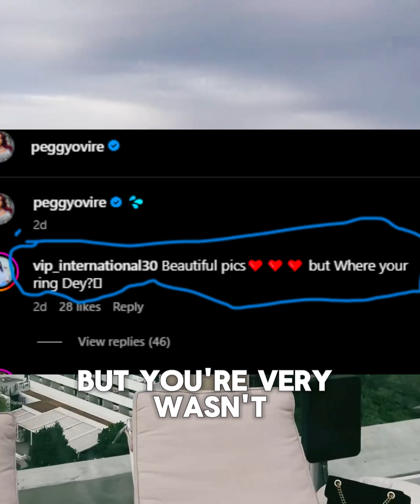What’s Going On with Peggy Ovire’s Ring? Fans Demand Answers!"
Peggy Ovire’s Stunning Vacation Video Sparks Major Fan Reactions!** 🌟

In this video, we dive into the latest buzz surrounding Nollywood star Peggy Ovire, who recently shared a gorgeous vacation video. But there's something in the video that has everyone talking—her missing ring! Fans flooded the comments with questions like, "Where your ring dey?" and we’re here to break down all the reactions.

👀 **What’s really going on? Is it just a simple fashion choice, or is there more to the story?** Watch the video to see the clip that got everyone talking, and join the conversation in the comments below!

Feel free to tweak the description to better fit your channel's voice or add any additional details!